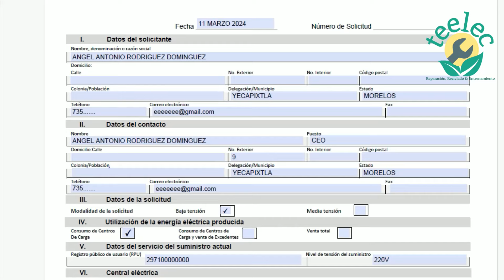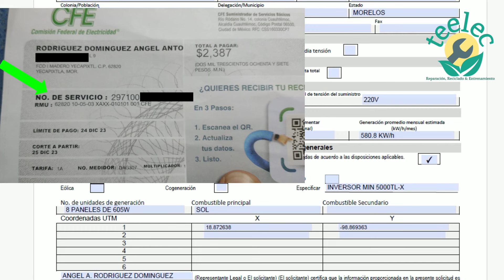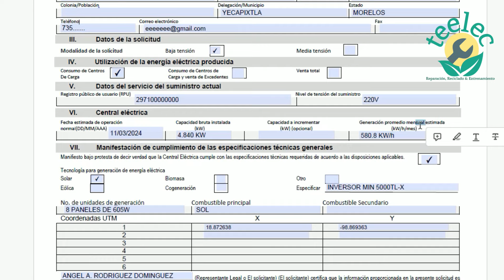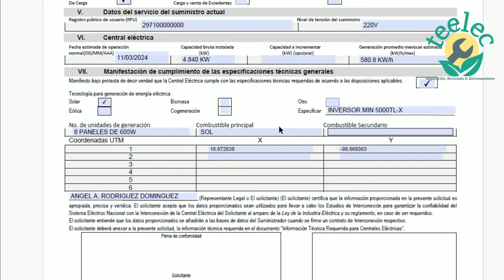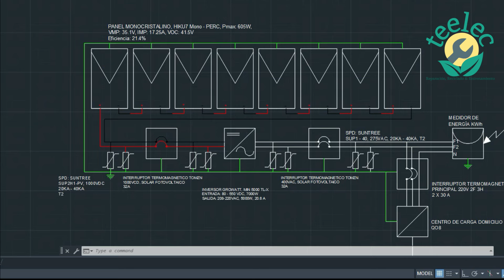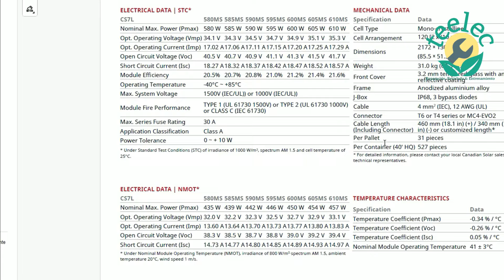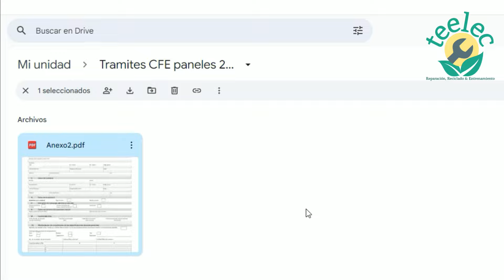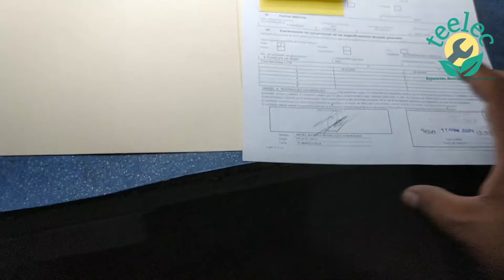Como Realizar Contrato con CFE Para Interconexión de Paneles Solares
* ANEXO 2 FORMATO EDITABLE:
* DIAGRAMA UNIFILAR, EJEMPLO:
*CERTIFICADO DE PANELES EJEMPLO:

¿TIENES TARJETAS ELECTRÓNICAS PARA REPARAR?
solo contáctanos por WhatsApp
visita nuestra tarjeta de presentación digital,
ahí encontraras nuestro WhatsApp directo, Facebook, dirección de negocio y mas.